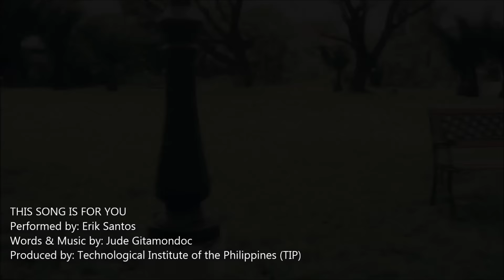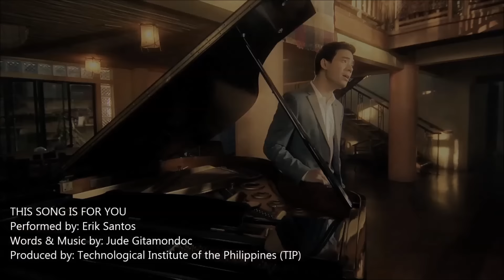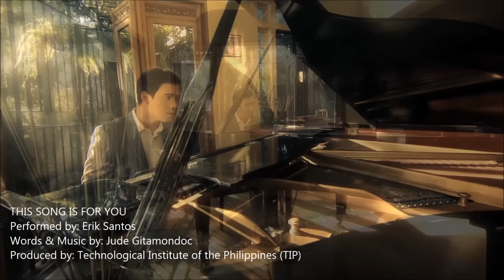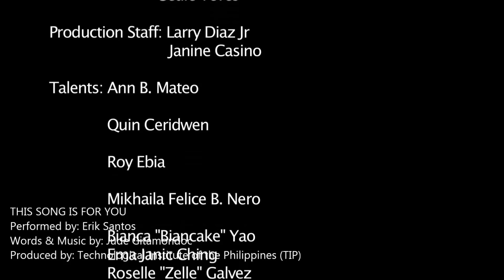This Song Is For You - Erik Santos (Music Video)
Watch the Official Music Video of "This Song Is For You" by Erik Santos.

Erik Santos performing This Song Is For You from Himig Handog P-Pop Love Songs. Album now available in all record stores nationwide!